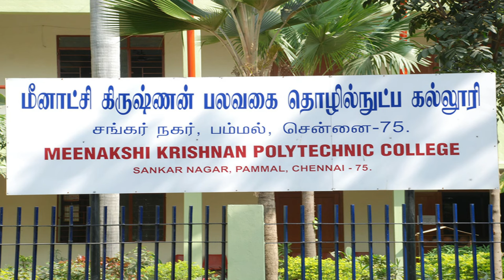10 லட்சம் இருந்தாலே பல்லாவரம் பக்கத்தில் வீடு | house for sale in pallavaram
10 லட்சம் இருந்தாலே பல்லாவரம் பக்கத்தில் வீடு | house for sale in pallavaram

SPR BUILDERS
SRI PARVATHY FLATS

📌 சென்னை குரோம்பேட்டை பம்மலில் நீங்கள் அப்பார்ட்மென்ட் வீடுகள் வாங்கக்கூடிய வாய்ப்பை வழங்குகிறது, SPR பில்டர்ஸ் நிறுவனம்.

📌 இந்த நிறுவனத்தின் அப்பார்ட்மென்ட் குடியிருப்பில் வீடுகள் விற்பனைக்கு உள்ளன.
📌 Main Road Size : 30 feet
📌 Metro water connection drainage connection available
📌 Free customization in 3 BHK flat

house for sale in chennai,house for sale in pallavaram,flats for sale in chennai